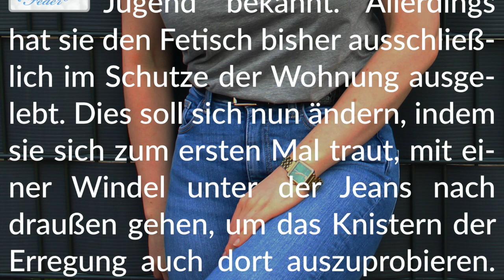Story Info: Windeldebüt 🌧 Zum ersten Mal gewindelt in der Öffentlichkeit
Viel Freude bei dieser anregend-knisternden Story.